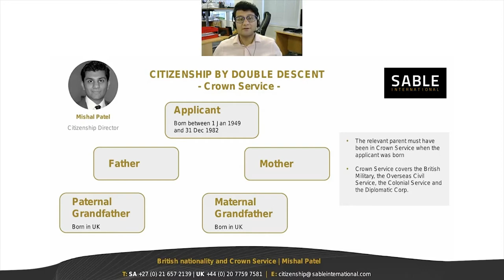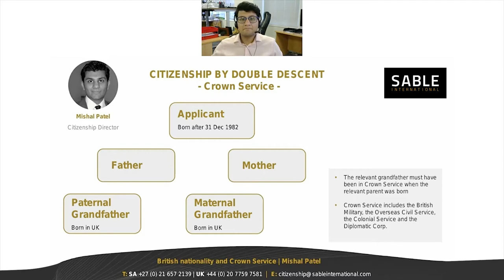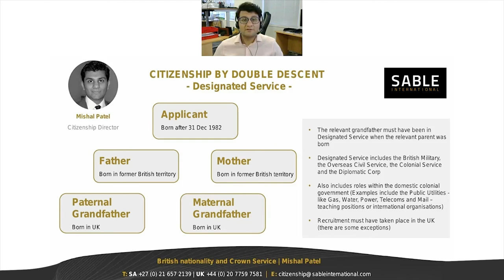British citizenship - Crown and designated service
Mishal Patel is an expert in British nationality who specializes in isolating claims to nationality through former British colonial territories.

In this episode, he looks at UK citizenship by double descent through Crown Service, specifically at what types of Crown Service work can be accepted.